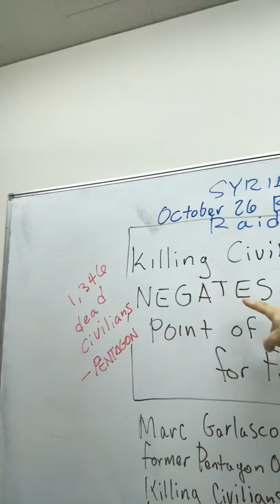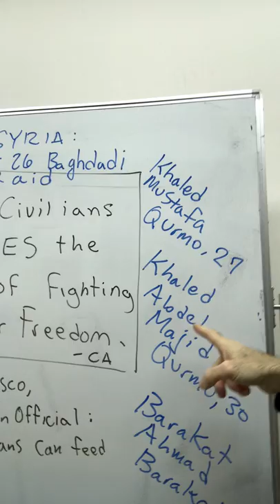Killing Civilians to Save Them is Stupid, Senseless And Unacceptable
The Pentagon admits to 1,346 civilians deaths incurred in their fight against ISIS. Recently, informants told NPR that counter to Donald Trump’s announcement that no non-combatants were killed in the recent raid that claimed the life of ISIS leader Abu Bakr Al Baghdadi. Three men, all cousins, riding in a van were blown to smithereens by American helicopter gunships, two being killed and one losing a hand and the ability to use his remaining one. This must stop.

As a human being and as an American, I love my fellows on this Earth--and thank the men and women who join our military with good intentions, but cannot condone the course we often take resulting in continuous and voluminous errors causing unnecessary injury, pain, death, misery and destruction when we prosecute wars--legal and illegal--for good or bad purposes. No American would be content (nor would Americans tolerate for a minute) a minimal fraction of the suffering, loss and pain we Americans cause for people we claim to be helping and to which they are not given a choice and to which they do not and would not agree. And for those who would say some in these countries welcome our intervention, it does not mean we should or morally can treat their citizens as common combatants; whether we express it that way or not, that is what is happening.

Prove my thinking wrong by asking yourself: "would I be content should I call the police and they come with helicopters and destroy my whole neighborhood, killing members of my family and friends?"